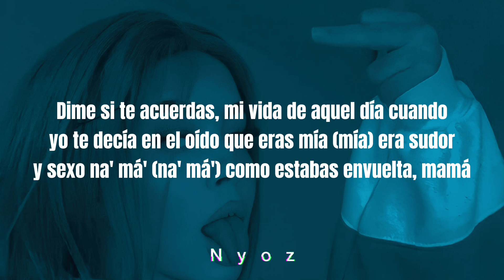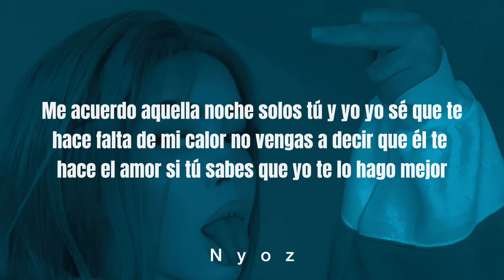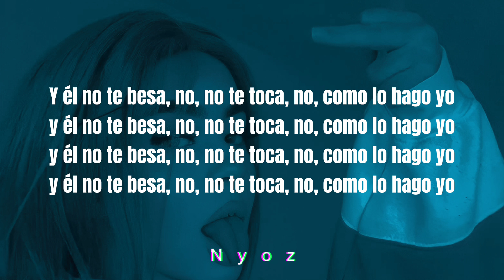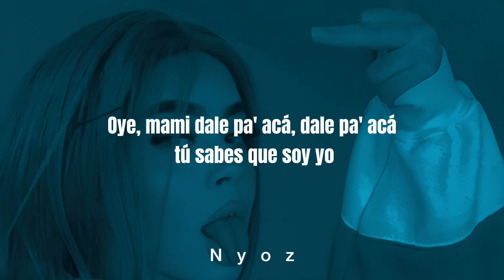Nicky Jam - Piensas En Mi [Letra]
letra de la canción:
Ah
Tú estás con él
Pero yo sé que cuando estás en la camita piensas en mí
Y tú duermes con el pensamiento de lo que te hacía a ti
Que no me importa que tú estés con él, mami, vente aquí
Pa' hacerte así
Pa' hacerte así
Dime si te acuerdas, mi vida
De aquel día cuando yo te decía en el oído que eras mía (mía)
Era sudor y sexo na' má' (na' má')
Como estabas envuelta, mamá
Y yo te daba, y por la cintura te apretaba
Y mientras lo hacía, tú gritabas
Yo te deseaba, y por eso duro yo te daba
Por eso nunca yo paraba
Me acuerdo aquella noche solos tú y yo
Yo sé que te hace falta de mi calor
No vengas a decir que él te hace el amor
Si tú sabes que yo te lo hago mejor
Pa' hacerte así
Pa' hacerte así
Yo-yo no te he dicho cuántas veces me he toca'o pensando en ti
La noche que pasamos ya la quiero revivir
Invéntate una excusa, dile que vas a salir
Yo necesito pasar otra noche junto a ti
Lo mío es chuparte de la cabeza a los pies
Tú sabes que yo siempre te lo hago cómo es
El hombre de tu vida tú sabes que él no lo es
No aguanto, ven, mujer
Y él no te besa, no, no te toca, no, como lo hago yo
Pa' hacerte así
Pa' hacerte así
Oye, mami (yo sé que te hace falta de mi calor)
Dale pa' acá, dale pa' acá, tú sabes que soy yo
Nicky Jam, Ducapi Music (recuerdo aquella noche solos tú y yo)
Radical, hah (yo sé que te hace falta de mi calor)
Nacho, El De La Pauta